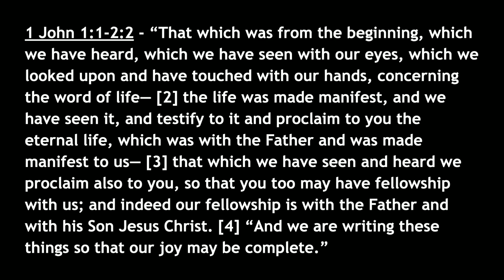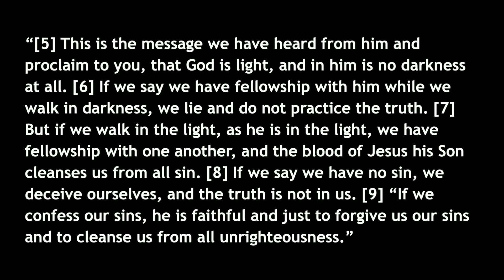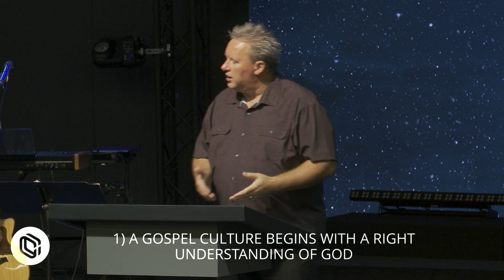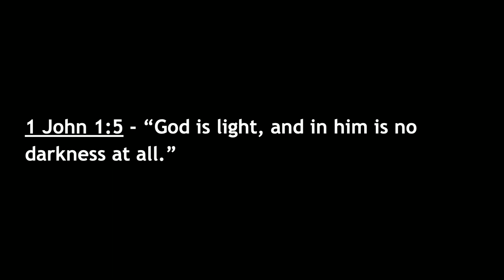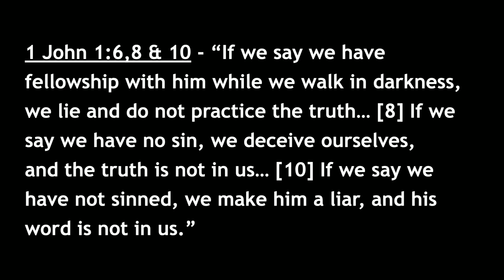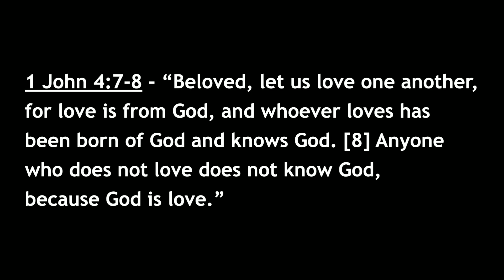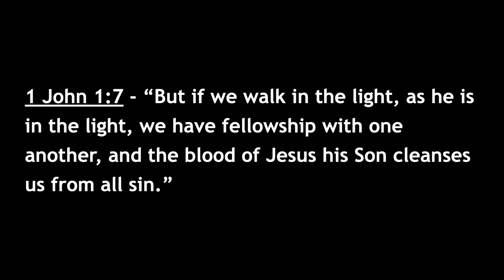#1 - WHAT DOES BELONGING REALLY MEAN?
#1 in the series CHRISTIANITY 101 – Going Back To Move Forward

For the next three weeks, we are going to look at what it means to be the church. And the reason I am doing this series is that after talking with a number of pastors across various denominations, there’s a feeling that the church as a whole desperately needs recalibrating right now. Post- pandemic, we need to be re-centered and reoriented around the gospel and what it means to be a resilient, life-giving church for York Region in a post-truth, post-Christian world. What might surprise you as we go through these 3 different topics is that they are seemingly mundane and ordinary things. In fact, your instincts will tell you to switch off for these 3 messages. But there are a number of reasons for this.

We have a propensity for either, one – sensationalism, that is we come to church and we need hype, we need excitement, we need something crazy to happen to get our emotions going. Or secondly, mysticism. There’s this idea that something incredibly weird and supernatural has to happen or God didn’t show up, the Holy Spirit wasn’t here in our midst. Thirdly, idealism. The church has got to be perfect, it’s got to meet all of my expectations, it’s got to be everything that I think it should be. Fourthly and finally, individualism. “I have been burned by the church a few times and you know what? I’m just gonna stick to me and Jesus. We’ve got this things going on but I've got more of a private faith.”

There’s issues with all of these. Firstly, sensationalism. If our aim is to give you excitement and hype, the best thing that we can do for you is give you Jesus. He is the most beautiful and remarkable being in all of the universe so if we don’t give you Jesus, we have actually robbed you. If we give you anything else in his place, sorry, you’re missing out.

Secondly, mysticism that there’s got to be this weird supernatural experience that goes on. But if we look at the pages of scripture, we see that God does the supernatural through the most ordinary means. Sometimes we can’t even detect it but God is working amongst his people supernaturally.

Thirdly, idealism. This idea that the church has to be perfect. Well, guess what, if the church perfect, you come in and you screw it up right away. So why would we say that the church has to be perfect when if it were to be, we wouldn’t fit in anyway, we wouldn’t find any sense of belonging in that.

Fourthly, individualism, that I could just sit at home and it’s just about me and Jesus, my relationship with him, I don’t need the church. The problem is that Jesus gave his blood for the church, the church is the blood-bought community of faith brought into covenant with him. So you’re not just saved to yourself, you’re saved to the church, the bride of Christ and he is coming back for her.

We need to be reminded over and over again exactly what a New Testament church is, what it looks like and why it is so important for you and I to commit to it fully. Nothing could be more important than this; the church is the God-ordained ecosphere where the grace of the Gospel comes to us in supernatural ways through ordinary life lived together through ordinary means. Ordinary people living ordinary lives with Gospel intentionality. That’s what these next three weeks is all about.

So this week, we are talking about Belonging. What does it mean to belong to the church, and listen, there were so many ways that I could handle this topic, so many scriptures that I go to but this morning, I want to take a different spin on it and I want to say this. If Cedarview Community Church is going to be a resilient, thriving, Gospel-centered, disciple-making church for the next 50 years if the Lord tarries, it will need to be steeped in Gospel culture.